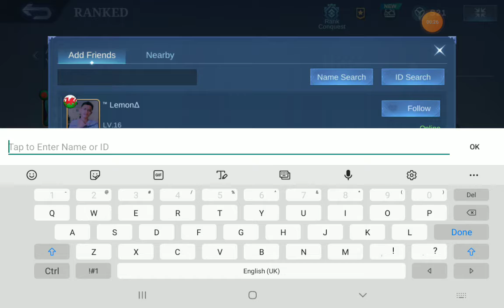mobile legends bang bang gameplay by Jiyaad.monzil yt